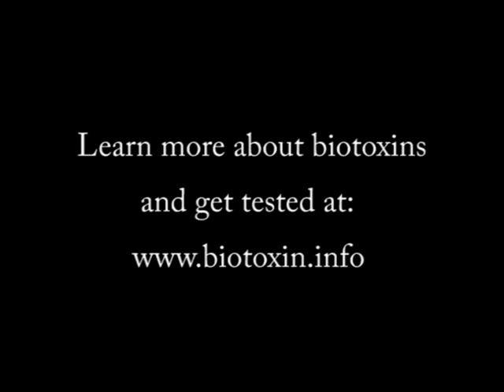Lyme Disease and Biotoxins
Dr. Joseph J. Burrascano discusses the biotoxin work of Dr. Ritchie Shoemaker